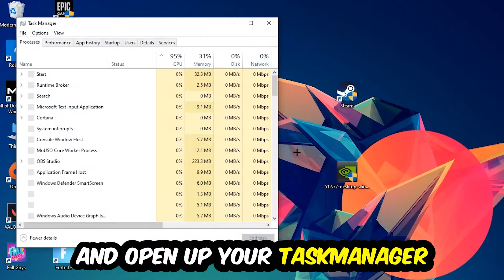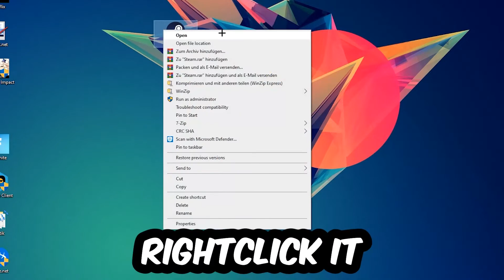RPCS3 – How to Fix Crash on Startup – Complete Tutorial